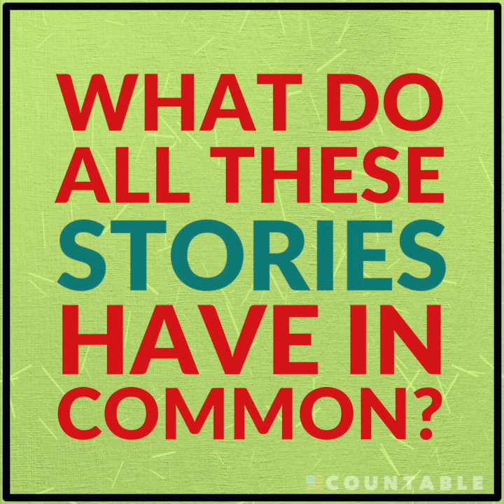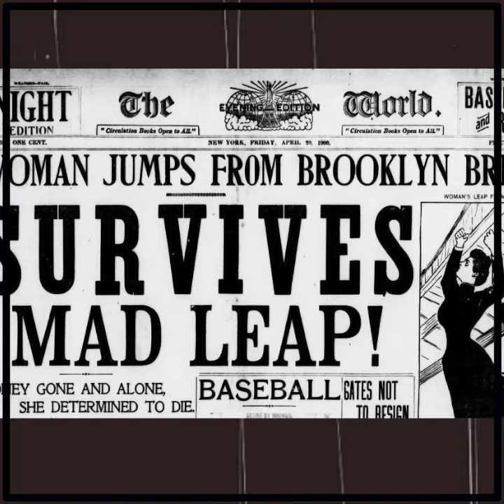What is Yellow Journalism?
What is yellow journalism? Here's a history of fake news.

To make your voice heard and message your lawmakers: Go

Written by: Josh Herman
Edited by: Loren Risker
Produced and Voiceover by: Andrea Guidry
Executive Producer: Andrea Seabrook

Your Government. Made Simple.

TRANSCRIPT:

EXTRA! EXTRA! READ ALL ABOUT IT!

FBI AGENT SUSPECTED IN HILLARY EMAIL LEAKS FOUND DEAD IN APPARENT MURDER-SUICIDE

POPE FRANCIS SHOCKS WORLD, ENDORSE DONALD TRUMP

CINNAMON ROLL CAN EXPLODES INSIDE MAN’S BUTT

WHAT DO ALL THESE STORIES HAVE IN COMMON?
THEY’RE FAKE NEWS
FABRICATED STORIES SPREAD AS HOAXES
OR IN A CALCULATED ATTEMPT TO DISSEMINATE UNTRUTHS

SOMETIMES, FAKE NEWS RESULTS IN REAL CONSEQUENCES

AND WITH MOST MAJOR FAKE NEWS DURING THE ELECTION BEING PRO-TRUMP
(OR ANTI-HILLARY)...
SOME THINK IT WAS INSTRUMENTAL TO TRUMP’S ELECTION

THOUGH WE’VE HEARD THE TERM A LOT LATELY
FAKE NEWS IS NOTHING NEW
WHILE THERE ARE EXAMPLES GOING BACK TO THE INVENTION OF THE PRINTING PRESS
FAKE NEWS MAY BE CLOSEST TO THE YELLOW JOURNALISM OF THE LATE 1800s

BEFORE “CLICKS”, NEWSPAPERS FOUGHT FOR READERS
AND SOME NEW YORK OUTLETS TURNED TO DUBIOUS AND SENSATIONALIST STORIES

WOMAN JUMPS FROM BROOKLYN BRIDGE, SURVIVES MAD LEAP

NEW YORK PAPERS WERE EVEN ACCUSED OF GOADING THE U.S. INTO THE 1898 SPANISH-AMERICAN WAR
WITH BASELESS, EXAGGERATED HEADLINES LIKE THESE:

MAINE EXPLOSION CAUSED BY BOMB OR TORPEDO?

SPANISH SHIPS ON OUR COAST!

CHARACTERISTICS OF YELLOW JOURNALISM INCLUDE:
-MISLEADING HEADLINES, FAKED INTERVIEWS, PSEUDOSCIENCE
-LAVISH USE OF PICTURES
- AND SCARE HEADLINES IN HUGE PRINT

SOUND FAMILIAR?

ISIS LEADER CALLS FOR AMERICAN MUSLIM VOTERS TO SUPPORT HILLARY CLINTON

WHILE FAKE NEWS ISN’T NEWS
ATTEMPTS TO COMBAT IT ARE

FACEBOOK, GOOGLE, AND VARIOUS NON-PROFITS
ARE TRYING TO PREVENT FAKE NEWS FROM SPREADING
BY WORKING WITH INDEPENDENT JOURNALISTS TO VERIFY FACTS,
LABELING INACCURATE NEWS
AND REFUSING TO RUN MONEY-MAKING ADS ON FAKE NEWS SITES

IS FAKE NEWS A REAL PROBLEM?

TELL YOUR REPS…